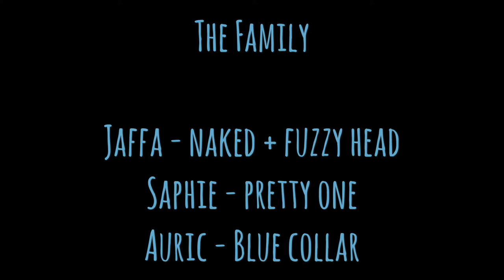02-12-17 Family Get Together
Jaffa, Saphie, Auric, three generations of Loc Aire Airedales having fun at the beach in this cold Vancouver day.